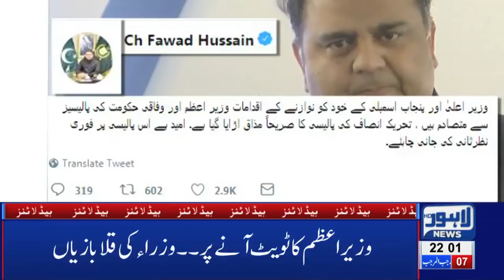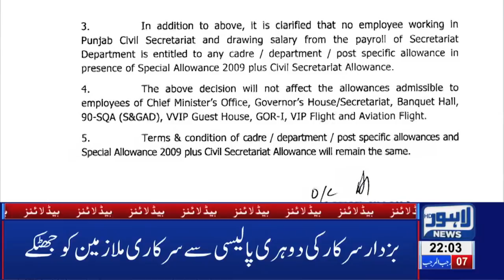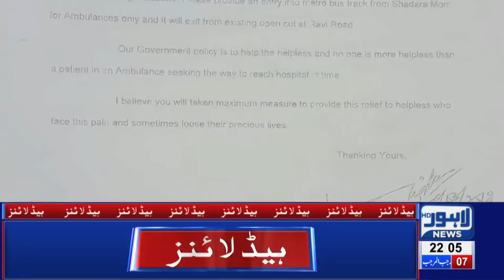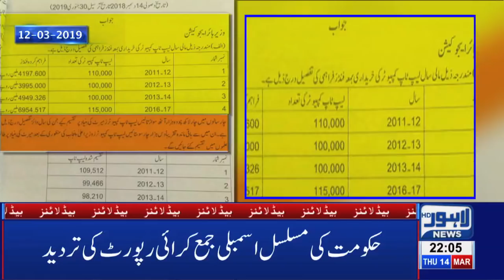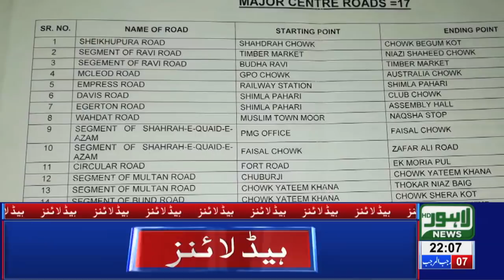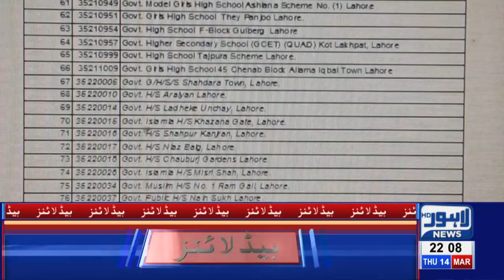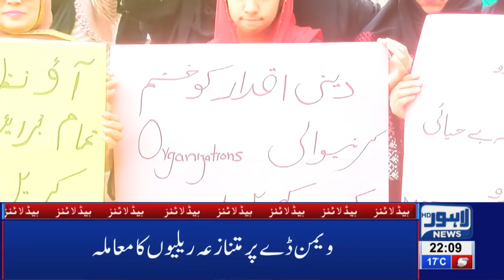10 PM Headlines Lahore News HD – 14th March 2019